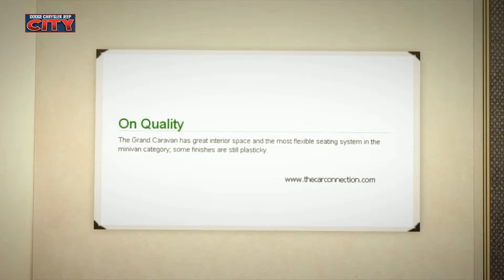2014 Dodge Grand Caravan Review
The new and pre-owned inventories of Chrysler, Dodge and Jeep vehicles at Dodge Chrysler Jeep City are fully stocked with the latest and most desirable vehicles around. The sales representatives are here to direct you in the right direction while you search for your next car, truck or SUV.

We can answer anything related to parts, service, financing or the latest specials and promotions. We hope to hear from you soon!

Dodge Chrysler Jeep City
4395 Route 130 S

2014 Dodge Grand Caravan Review